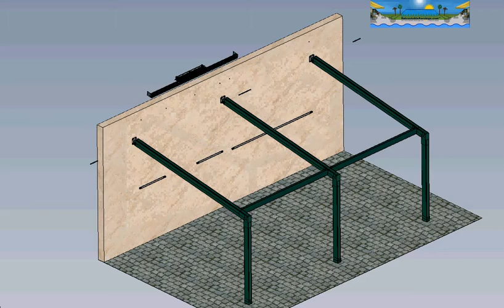Siracusa model retractable patio and deck pergola cover system installation video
For complete details on the commercial grade Siracusa model see this This product type and model is designed for sun/UV/glare and heat protection, heavy rain, high wind, hail protection but not snow load